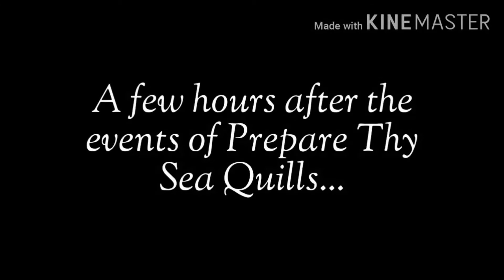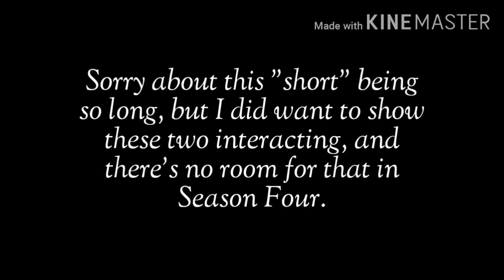TMOM Skits 2 (The Pirates Try To Buy A House & Harrison Meets The Reaker)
Okay I promise this is the final video before the Halloween video and Season Four I've even got a set date for Season Four to release. So uh yeah. :)